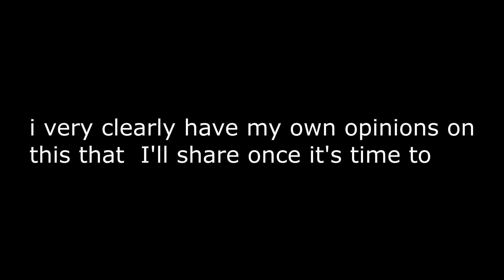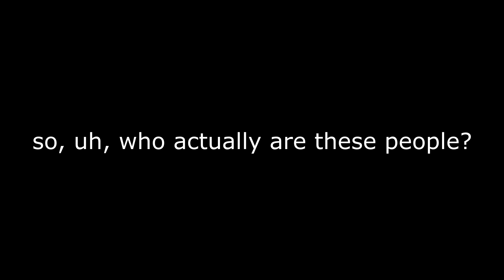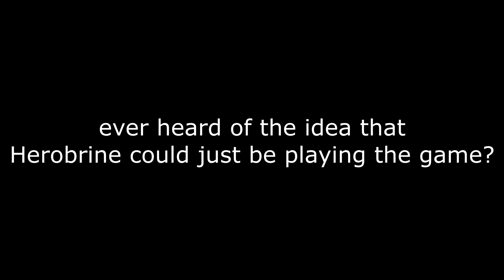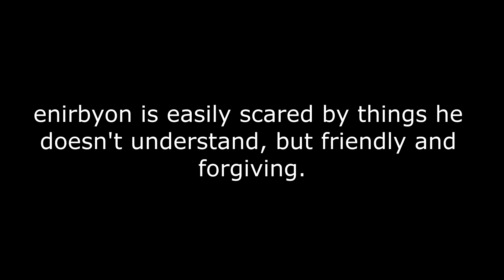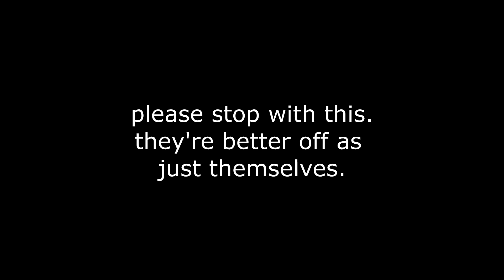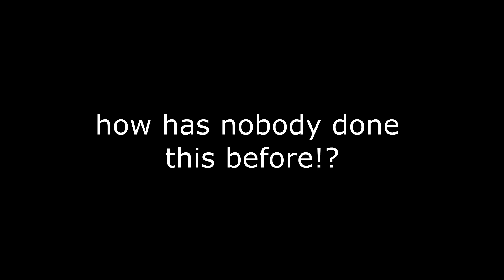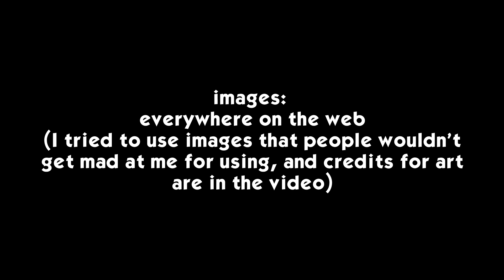Herobrine is not evil (Halloween special)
6 minutes of me talking about Herobrine, Minecraft creepypastas, and my own project.